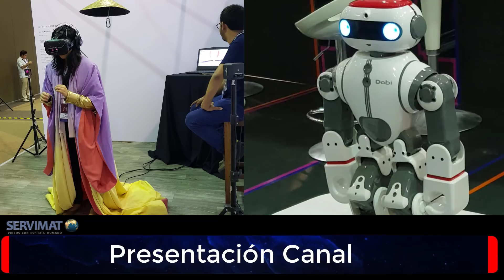EL CAMINO HACIA EL NUEVO ORDEN MUNDIAL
El vídeo de hoy es una presentación del canal en general. Saludos

Si deseas proponer algun tema para el canal lo puedes hacer a través de Mensaje Directo en Telegram o en el correo electrónico
Si deseas realizar alguna donación económica al canal la puedes hacer a través de

Gracias